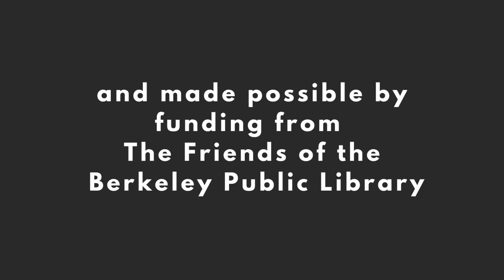Wiener Kids - Beast Master - In The Stax at Berkeley Public Library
In The Stax is a live music series that takes place amongst the shelves of the Berkeley Public Library.

Wiener Kids is a saxophone/drum trio from Oakland, CA led by drummer/composer Jordan Glenn. They play odd-ball jazz that mixes profundity with whimsy.

The song Beast Master is from the 2009 release "Why Don't You Make Me?"
 Check out the following links to learn more about Wiener Kids and Jordan Glenn's other work.

And find out about other upcoming In The Stax shows at the Berkeley Public Library here,